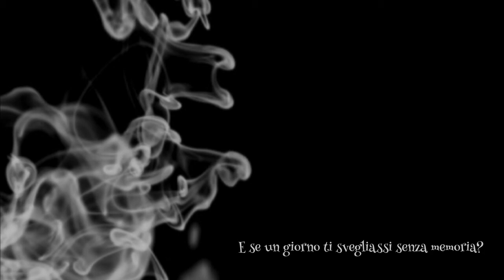Fuddy Meers (Echi penetranti) - Trailer / TeatroNexus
Trailer dello spettacolo "Fuddy Meers (Echi penetranti)", di David Lindsay-Abaire
Prodotto da TeatroNexus (2012)

Scenografia: Roberta Gorni e Sarah Lanzoni
Lighting design: Ciro Mattia Gonano
Colonna sonora e effetti: Roberto Penzo
Video: Giulio Bonanome e Ciro Mattia Gonano
Traduzione e adattamento: Ciro Mattia Gonano

Regia: Ciro Mattia Gonano